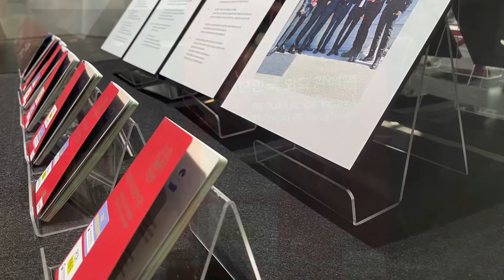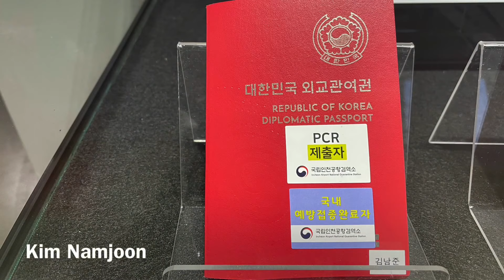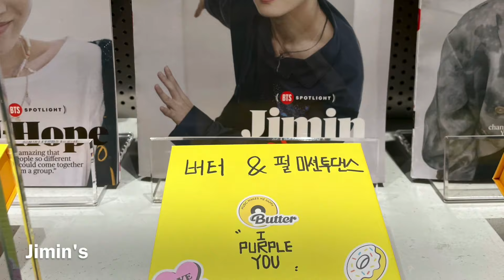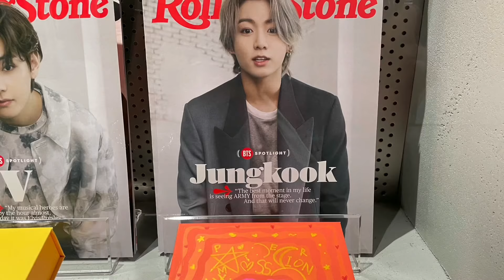BTS Diplomatic passports and Butter album decorations at HYBE Insight (photos only)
I stopped by HYBE Insight after work to check out the BTS Diplomatic passports today and also I found they were displaying BTS Butter album decorations. I visited there before but these passports and album decorations were not exhibited at that time so I made a video to share with you. At HYBE Insight museum, taking video is not allowed but only photos are allowed, so I made a video with the photos, hope you understand.